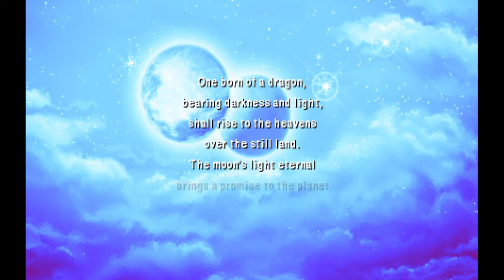Let's Play PSP Final Fantasy IV: The Complete Collection- Episode 10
Full Playthrough of the Complete Collection- PSP Edition.